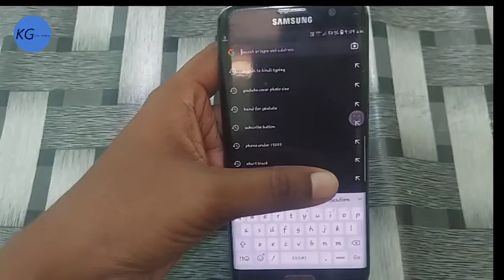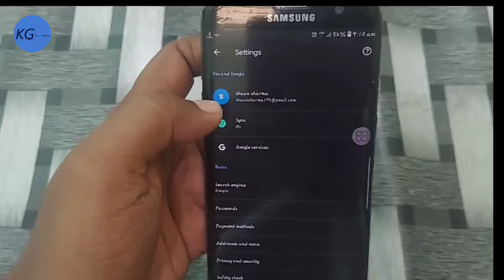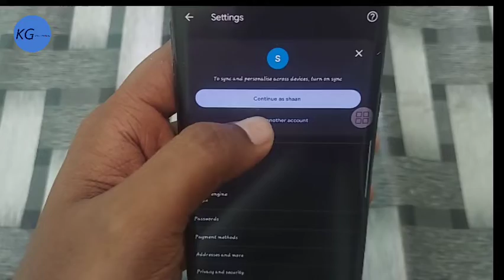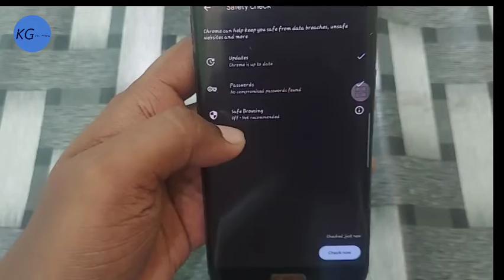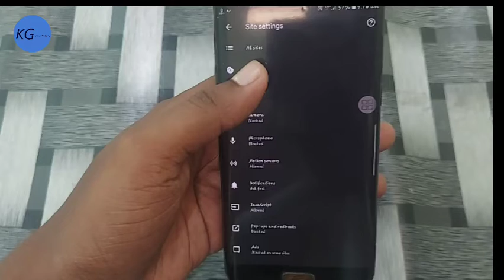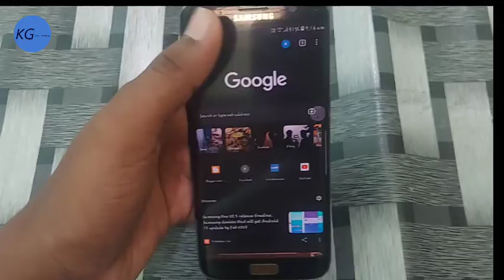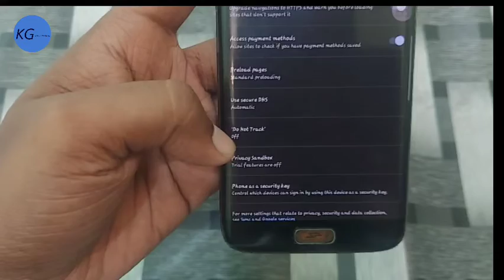5 Secret Chrome Settings You Need To Know | 5 Google Chrome Hidden Settings 2022.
5 Secret Chrome Settings You Need To Know

5 Google Chrome Hidden Settings 2022.

Doaton apke android phone me google chrome hoga hi or apko google chrome ka 5 Hidden settings ke bare me btaya hu jisko jaana apke liye bhut jaruri hai ap video ko pura jarur dekhe dhanywaad

Google Chrome history delete all
Chrome new 5 Hidden Setting
Chrome ko secure kaise kare
Chrome se data chori to nhi ho rha
Chrome se permission kaise remove kare
Chrome open nhi ho rha hai
Chrome hang problem solve
Chrome sefty check